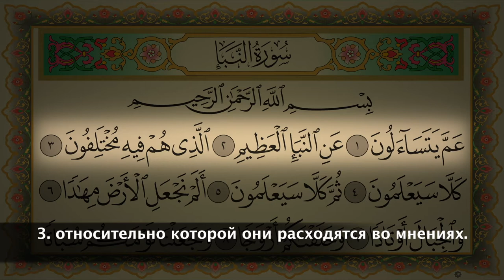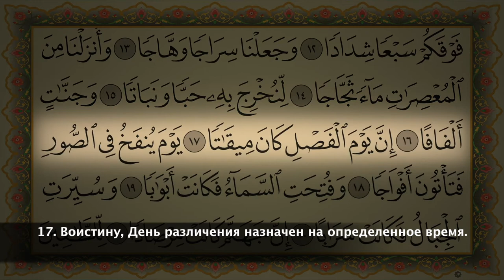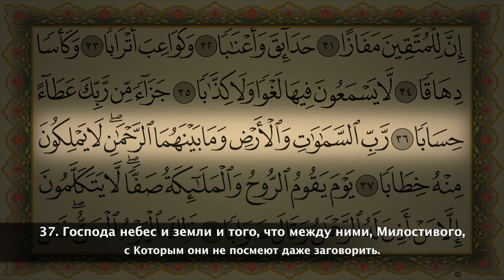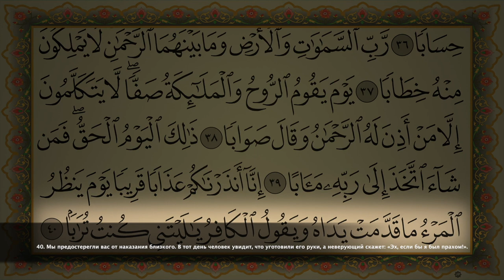Коран Сура 78 ан-Наба (весть) Русский Мишари Рашид Аль-Афаси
Quran Sura 78 an-Naba (the tidings) Russian Mishari Rashid Al-Afasi